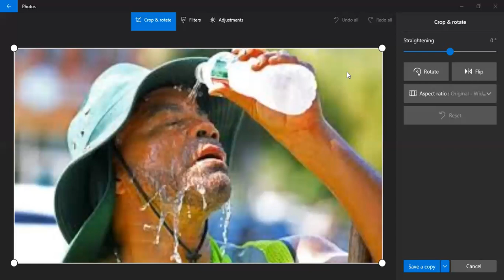heat wave new record increase